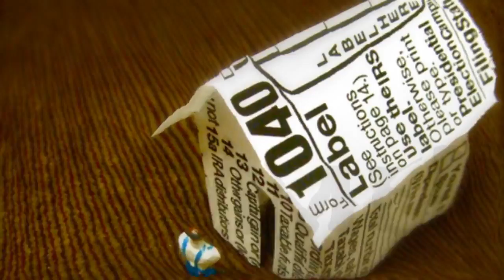The Passion of the Prs